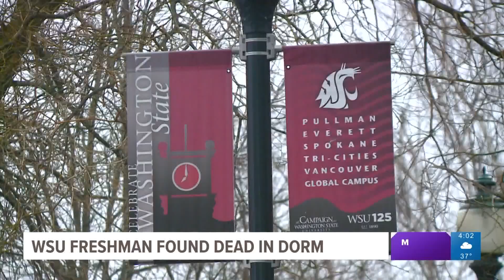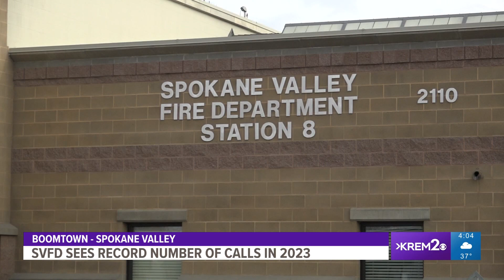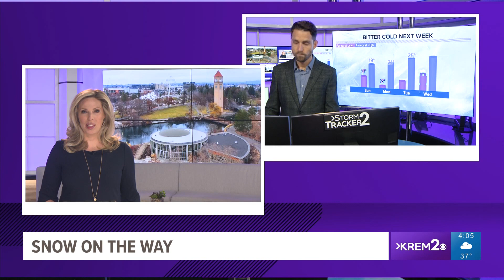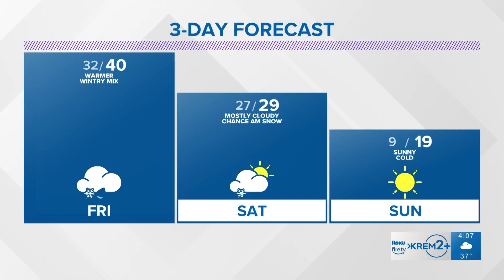Airway Heights couple who hid daughter's death appears in court & other top stories at 4 p.m.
A new statement of facts reveals the lengths the couple went to hide their daughter's death and more top headlines from the Inland Northwest on Jan. 26, at 4 p.m.